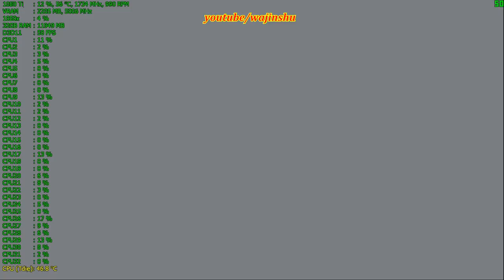Naruto Shippuden Ultimate Ninja 5 - Ryzen Threadripper 1950x 16 Cores 32 Threads PCSX2 Gameplay